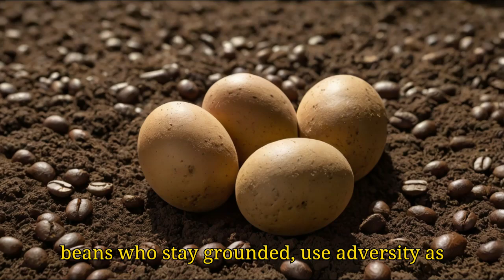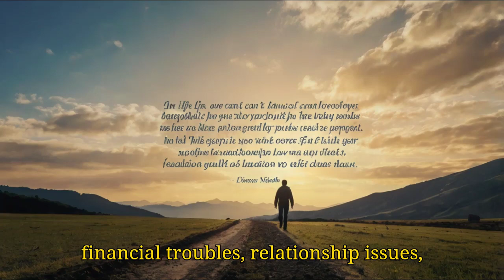How To Turn Obstacles In Your Path Into Opportunities | Life Changing Motivational Story in 2024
Once, a struggling son complained to his chef father about life's difficulties. To explain, the father boiled three pots with potatoes, eggs, and coffee beans.
After boiling, the potatoes were soft, the eggs hardened, but the coffee beans changed the water, creating a rich aroma.

The father asked his son, "When adversity hits, how do you respond? Are you the potato that goes in strong but comes out weak? The egg that starts soft but hardens from difficulties? Or the coffee bean that transforms the difficult situation into something better?"

You see, we all face challenges like boiling water. But it's how we react that matters.
Some are like potatoes - strong on the outside but adversity makes them soft and lose strength. Others are like eggs - once fragile but difficulties make them hardened and bitter.

But there are those like coffee beans who stay grounded, use adversity as fuel to grow, and positively influence their environment.

In life, we can't avoid hardships like financial troubles, relationship issues or health problems. But we get to choose our response.

Will you let adversity weaken you like a potato? Harden you like an egg? Or will you embrace challenges, adapt, and transform yourself and your situation for the better like a coffee bean?

The choice is yours to become stronger, wiser and more positive through life's inevitable difficulties. So which will you choose to be?